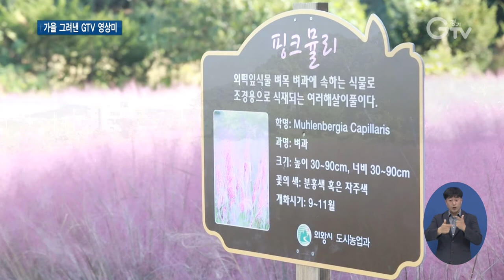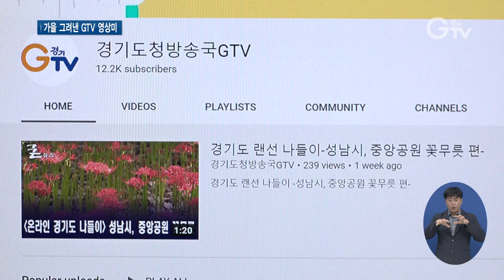자연 담은 경기도의 랜선 가을 나들이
[앵커멘트]
완연한 가을이 왔는데 코로나19로 나들이 쉽지 않죠. 게다가 방문객을 자제해야 하기 때문에 꽃밭을 갈아엎는 극약처방을 내리는 곳도 있어 꽃구경도 쉽지 않은 요즘입니다. 경기GTV가 답답한 일상에 지친 도민들을 위해 영상미를 살린 ‘랜선 가을 나들이’ 콘텐츠를 준비했습니다. 가을 낭만, 아름다운 영상 보시며 잠시나마 함께 느껴보시죠. 최지현 기자입니다.

[리포트]
산속 한가운데 분홍빛 솜사탕이 깔려 있는 듯.
자연이 보여주는 아우라가 몽환적입니다.
초록 나무 사이로 벼과에 속하는 가을 식물, 핑크뮬리가 만발했습니다.
[PIP]배영준/의왕시 도시농업과장
핑크뮬리는 가을 10월 정도에 만개하는 꽃으로써 일종의 갈대 종류의 꽃입니다.

요즘 농촌 들녘의 주인공은 가을의 전령사 코스모스입니다.
청량한 공기와 섞여 산들산들 불어대는 바람에 수줍게 흔들리는 꽃들이 가을 정취를 물씬 풍깁니다.
이번 가을엔, 긴 장마 탓에 키가 더 크지 못하고 이렇게 앙증맞게 자랐습니다.

주황빛의 황화 코스모스는 조금 더 화려함을 뽐냅니다.
그리고 그 위로.
코로나19로 멈춰버린 관광지의 레일을 따라 가을볕을 머금고 피어오른 꽃들에선 벌들이 춤을 춥니다.

공원의 핀 가을꽃들의 향연도 마음의 낭만을 더해줍니다.
수수한 것 같으면서도 곁으로 가서 보면 화려하게 피어올랐습니다.
붉은색의 우아함을 자아내는 꽃무릇입니다.
이 역시 가을날 사람들의 발길을 유혹하는 꽃으로 군락지를 이뤄, 그야말로 장관.
[PIP]장윤정/성남시 공원과 주무관
산책로 500여 미터 구간에 꽃무릇 군락지가 조성돼 있으며 현재 코로나19 예방으로 직접 현장을 방문하기보다는 영상이나 사진을 통해 관람하시고….

답답한 일상에 지친 도민들을 위해 경기GTV가 이와 같이 경기도의 구석구석을 찾아 아름다운 영상으로 자연을 담아 완성했습니다.
준비된 ‘랜선 가을 나들이’ 콘텐츠는 유튜브 경기GTV 채널과 홈페이지에서 보실 수 있습니다. 경기GTV 최지현입니다.

영상취재: 서경원, 류민호, 영상편집: 강윤식

[자막]
1. 의왕시 초평동
2. [PIP]배영준/의왕시 도시농업과장
3. 의왕시 왕송호수
4. 성남시 중앙공원
5.[PIP]장윤정/성남시 공원과 주무관